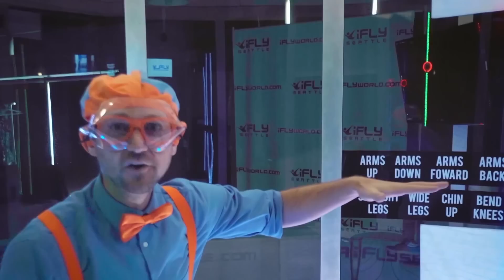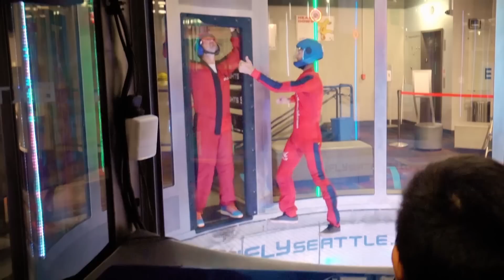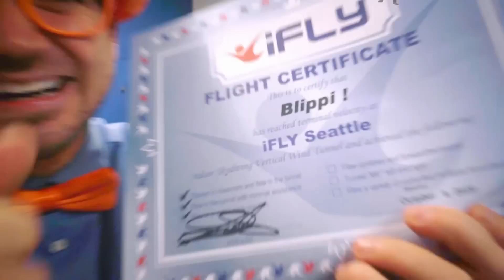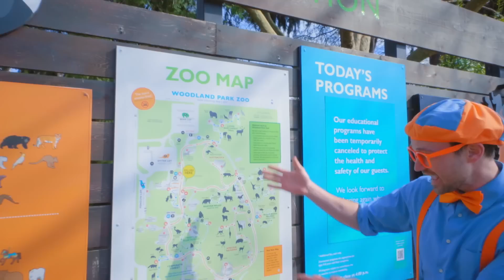بليبي يقفز بالمظلة | بليبي بالعربي | برنامج تعليمي للأطفال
:ترتيب الحلقات

0:00 بليبي يقفز بالمظلة
11:53 بليبي ولوح التزلج
13:52 الاعتناء بالحيوانات الأليفة
24:24 بليبي و الطائرة
26:37 بليبي يعتني بالحيوانات
28:31 بليبي يزور حلبة سباق غو كارتس
40:13 الّلعب في حديقة الحيوانات